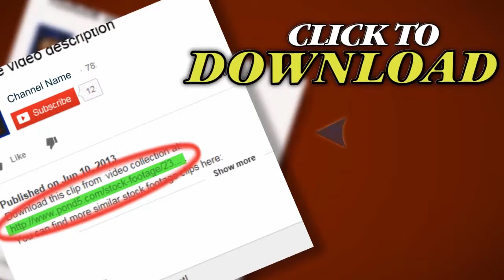Mexico City Sunrise Time Lapse. Stock Footage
Thank you for visiting our page Mexico City Sunrise Time Lapse. Stock Footage"